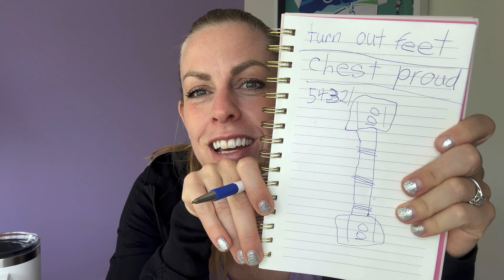Creating a happy home and a healthy body take the same thing!! Your roadmap to weight loss success!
Trusting you got lots of value from this video!!

Hugs!